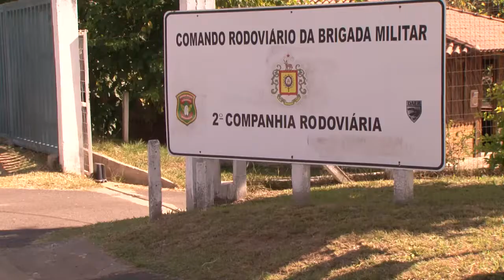Rodovias gaúchas terão reforço na fiscalização durante os feriados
As folgas consecutivas começam na sexta-feira do dia 14 de abril, quando se comemora a Paixão de Cristo, que antecede o domingo de Páscoa. Uma semana depois, há o feriado de Tiradentes, no dia 21 de abril, sexta-feira.
No fim de semana seguinte, o calendário também traz um tempo extra para o descanso. O sábado, do dia 29, e o domingo, do dia 30, se emendam com a segunda-feira do dia 1º de maio, quando é celebrado o Dia do Trabalho. Durante os três feriados os órgãos responsáveis pela operação viagem segura estarão reforçando a fiscalização nas estradas gaúchas.